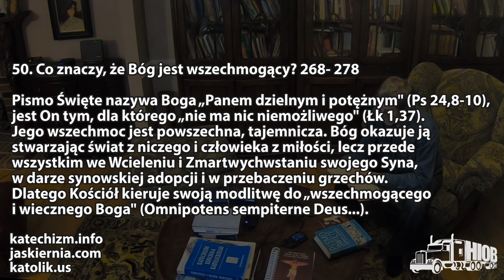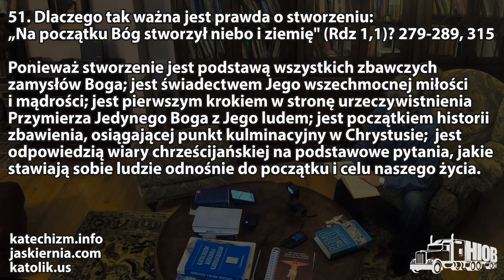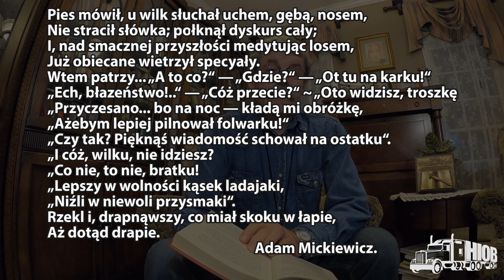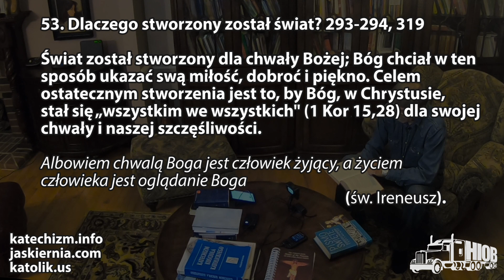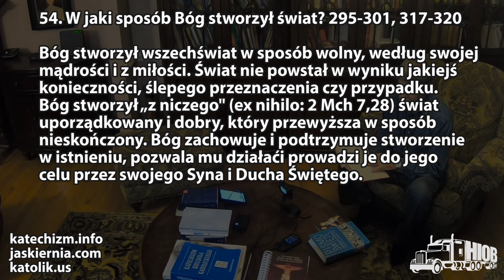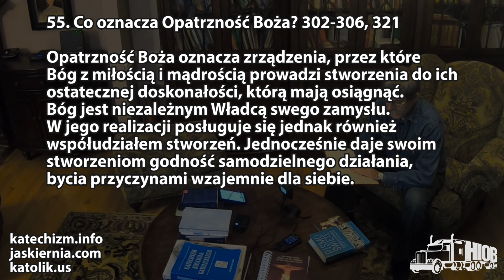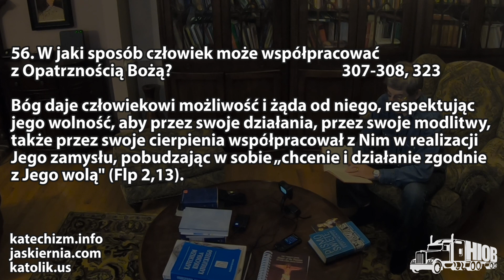Kompendium Katechizmu Kościoła Katolickiego 10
00:14   50. Co znaczy, że Bóg jest wszechmogący?
06:03   51. Dlaczego tak ważna jest prawda o stworzeniu: „Na początku Bóg stworzył niebo i ziemię" (Rdz 1,1)?
10:20   52. Kto stworzył świat?
11:58   53. Dlaczego stworzony został świat?
17:18   54. W jaki sposób Bóg stworzył świat?
23:00   55. Co oznacza Opatrzność Boża?
29:15   56. W jaki sposób człowiek może współpracować z Opatrznością Bożą?

Wystrzegaj się głupich i niedorzecznych dociekań - wiesz przecież, że rodzą się z nich spory. Sługa zaś Pana nie powinien się spierać; ma być dla wszystkich uprzejmy, ma być przykładny i wyrozumiały. Powinien łagodnie przekonywać przeciwników, bo może Bóg da im kiedyś nawrócenie i poznają prawdę, wyrwą się z sideł diabła, który ujął ich żywcem i poddał swej woli. [Biblia Poznańska, 2tm 2, 23-26]

Pana - Chrystusa pobożnie czcijcie w sercach waszych, zawsze gotowi do obrony przed każdym, kto żąda od was uzasadnienia waszej nadziei, ale czyńcie to z łagodnością i z szacunkiem. Zachowujcie czyste sumienie, aby ci, którzy obrzucają obelgami wasze uczciwe życie w Chrystusie, musieli się wstydzić swoich oszczerstw. [Biblia Poznańska, 1p 3]